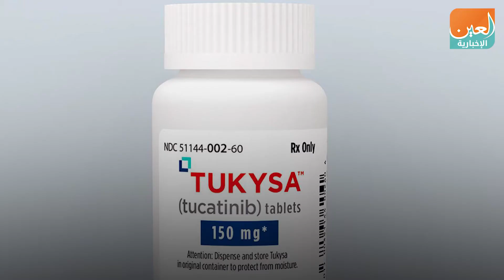بشرى" لمرضى سرطان الثدي عقار جديد في الخدمة"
العين الإخبارية | بشرى" لمرضى سرطان الثدي عقار جديد في الخدمة"
أقرت هيئة الغذاء والدواء الأمريكية عقار "توكيسا" المطور من قِبل شركة  ستايل جينيتكس العالمية للمصابات بنوع شرس من سرطان الثدي يُعرف بـ"هير-2" ويتنشر في الجسد حتى الدماغ